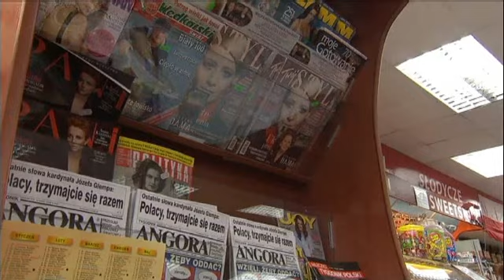Le polonais, deuxième langue la plus parlée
Telles sont les conclusions de l'office national des statistiques du Royaume-Uni. Il vient de rendre publics les résultats du recensement 2011.

Les Polonais se concentrent à Londres, où la proportion de personnes ayant une langue maternelle autre que l'anglais est la plus forte.

"Certains immigrés polonais parlent mieux anglais après cinq ans passés ici que moi qui suis là depuis 65 ans. La plupart d'entre eux parlent anglais. Certains évidemment mettent plus de temps car l'anglais est une langue difficile à apprendre", explique un commerçant polonais installé à Londres.

1% de la population du Royaume-Uni - soit près de 550 000 personnes - parle le polonais comme langue principale, mais ils sont nombreux à apprendre l'anglais notamment en cours du soir.

"En terme d'éthique de travail, je tire mon chapeau à ces gars. Ils travaillent dix heures par jour et ils viennent ensuite ici le soir. Je ne ferais pas la même chose", dit un professeur d'anglais.

Toujours selon l'office national des statistiques du Royaume-Uni, le second groupe de langues les plus parlées est constitué par les langues d'Asie du Sud  suivies par l'arabe, le français, le chinois et le portugais.